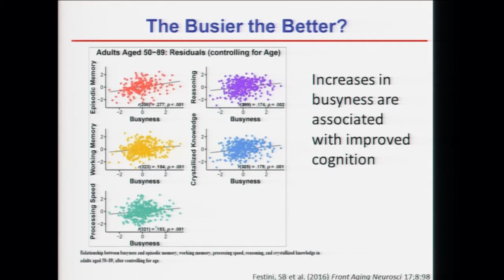Growing Older Highlights: Marie Bernard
How we age is not fixed. There are things we can do to mitigate the harsh effects that aging can have on our brains, on the way we think, understand, learn, and remember.

Presenters:

Marilyn S. Albert, Ph.D.
Director, Division of Cognitive Neuroscience, Johns Hopkins University School of Medicine

Marie A. Bernard, M.D.
Deputy Director, National Institute on Aging (NIA), National Institutes of Health (NIH)

Sevil Yasar, M.D., Ph.D.
Assistant Professor, Geriatric Education Center Consortium, Johns Hopkins University School of Medicine